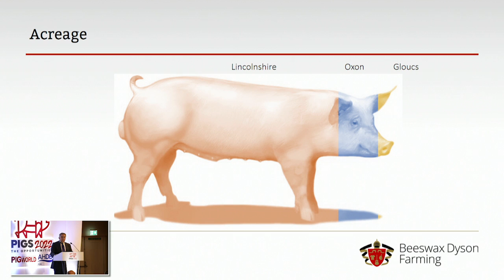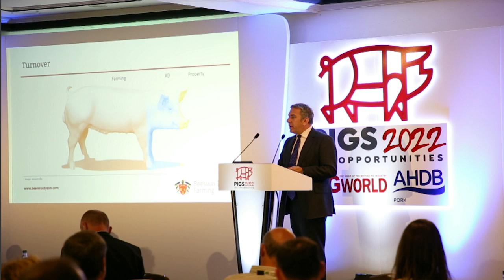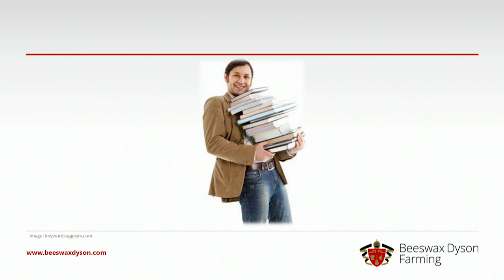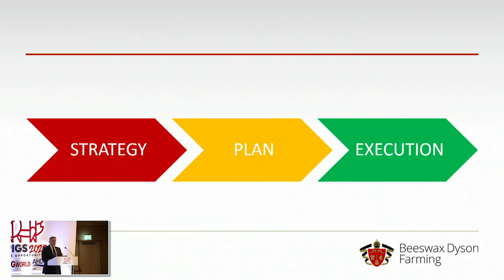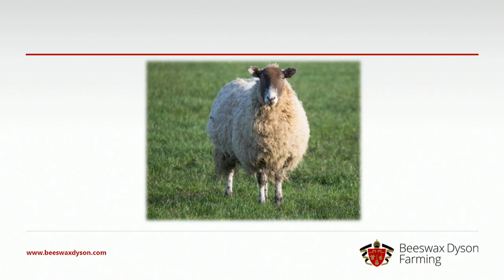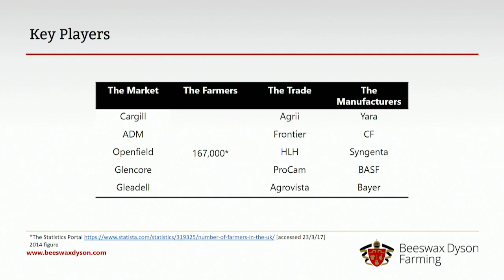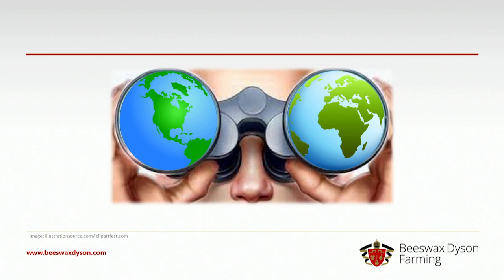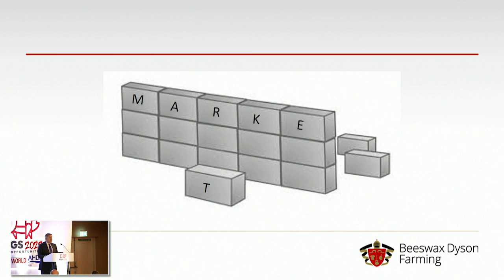Richard Williamson - Pigs 2022 Conference 2017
Beeswax Dyson Farming